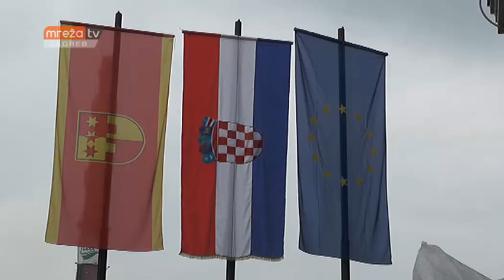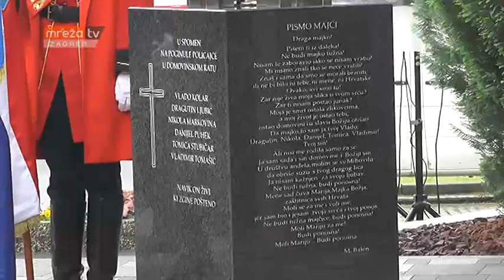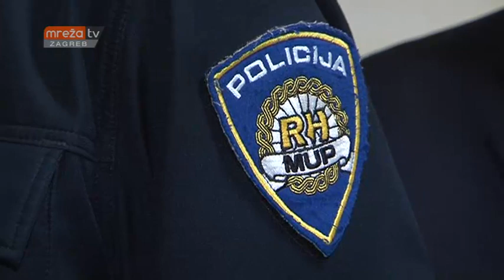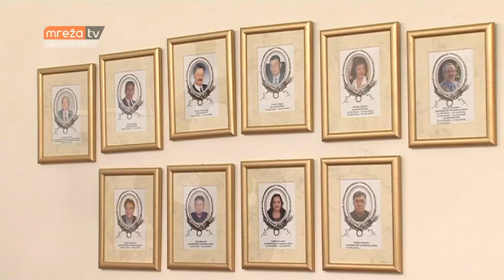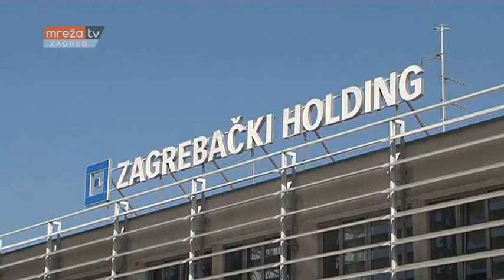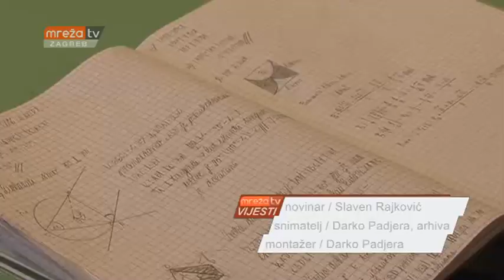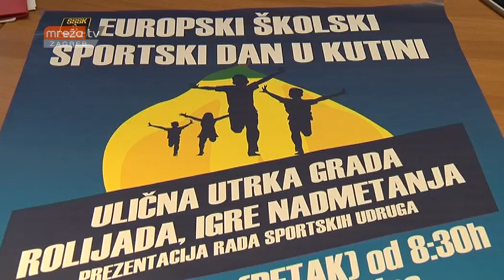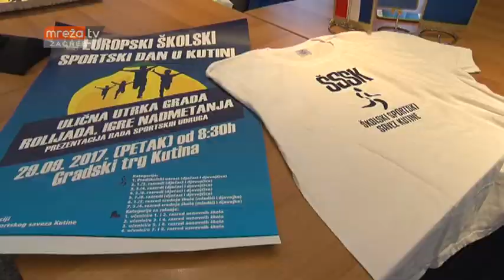VIJESTI ZG 27.09.2017.